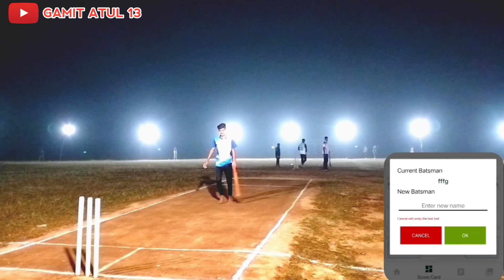village cricket tournament! AVTAR KATISHKUVA 🆚 black gold! at. KATISHKUVA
gamitatul13 day plastic boll cricket tournament night plastic boll cricket tournament villege cricket tournament opn day plastic boll cricket tournament plastic boll cricket tournament tapi live # plastic boll cricket plastic boll cricket tournament katishkuva#usmanpatel#banty patel#tenis cricket megafinal finalmatch crickethiglite 7070sports pingpong cricket india village cricket tournament #